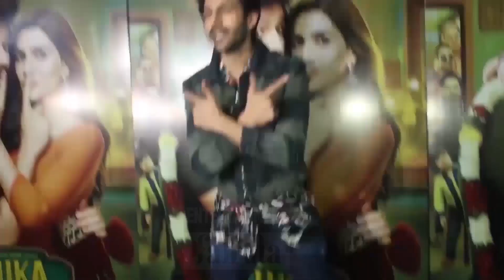Kartik Aaryan’s ‘Dhamaka’ To Release On Netflix; Film Sold For Whooping Rs 135 Crore